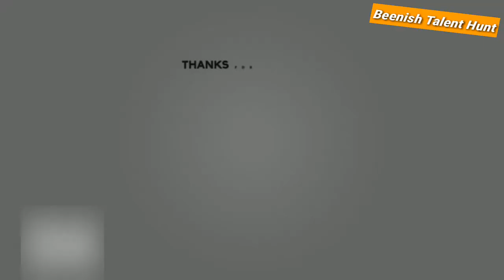Trendy Cotton Dress Materials Collection for Regular Office Wear // where to buy wholesale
Trendy Cotton Dress Materials Collection for Regular Office Wear // where to buy wholesale // hand embroidery dress designs 2020 // Unstitched Chuddi Materials

Hi Guys!
Welcome back to a new tutorial of Latest cotton dress materials collection with price // Beenish Talent Hunt - Fashion Storytime

Or msg on facebook;

Dress Materials
latest dress materials with price
dress materials cotton
new model dress materials
cotton churidar materials
latest dress materials collection
dress design
salwar design
office wear dress materials
daily wear salwar suits
trendy salwars
regular office wear dresses
college wear dress materials
cotton suits
suits
Hand Embroidery
hand embroidery designs
hand emroidery dress designs 2020
hand emroidery dress designs 2019
hand emroidery dress designs 2018
hand embroidery neck designs
hand embroidery designs for neck
hand embroidery designs for dresses
hand embroidery dress designs
hand embroidery designs for dresses 2019
hand embroidery designs for dresses 2020
new model chuddy materials

unstitched chuddi materials
unstitched salwar suits
unstitched shafoon dresses
unstitched dresses collection 2019
cotton chuddy materials
cotton churidar materials
unstitched winter collection 2020
latest Dress Material Collection
नवीनतम पोशाक सामग्री संग्रह
తాజా దుస్తుల మెటీరియల్ కలెక్షన
 ಇತ್ತೀಚಿನ ಉಡುಗೆ ಮೆಟೀರಿಯಲ್ ಕಲೆಕ್ಷನ್
hand embroidered suits
Latest hand embroidered suits 2019
Trendy hand embroidery suits designs 2020
പുതിയ വസ്ത്ര പദാർത്ഥ ശേഖരണം
Churidar materials new model

चुरिदर सामग्रियां नया मॉडल
churidar పదార్థాలు కొత్త మోడల్
grand look salwar suits design
rich look dress materials
Dress Materials
salwar suits
chanderi cotton dress materials
chanderi silk dress materials
fashion park
dress design
salwars
salwar design
chanderi salwar suits
collar neck dresses
banarasi silk dress design
banaras dress materials
രിദാർ വസ്തുക്കൾ പുതിയ മോഡൽ
ಚುರಿದರ್ ವಸ್ತು ಹೊಸ ಮಾದರಿ
Mirror work kurti,
Mirror work neck designs for kurti,
Mirror work embroidery,
Mirror work designs
تشوريدار المواد نموذج جديد
 چرچر مواد نئے ماڈل